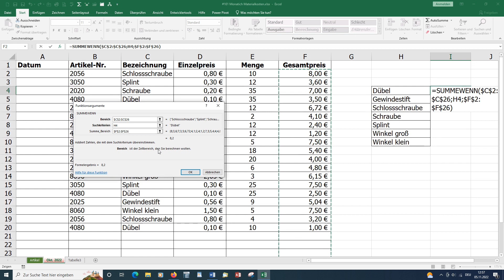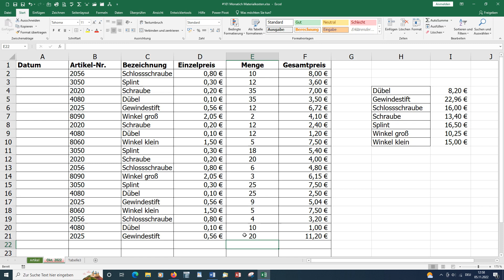Excel Wunschkonzert #101 Monatliche Materialkosten [deutsch] HD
Excel schnell und einfach erklärt – ZuschauerWunschVideo:
Berechnung von Werten mit einem bestimmten Kriterium. Es wird nur die Sumnme aller Schrauben, aller ... gebildet. Die berechnete Summe aktualisiert sich automatisch.